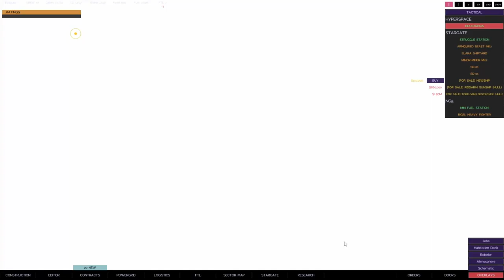Step into Struggle Station, a custom alternate start for the Stargate!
The Last Starship Alpha 9 new starting station for the Stargate.  I've designed a new station to start the Stargate scenario with.  Lets see how well that goes!!

Johnny Struggles at "The Last Starship"  PC Alpha 9c.  This game is currently in development by Introversion Software.

Developer
Introversion Software

Wishlist this game on steam!